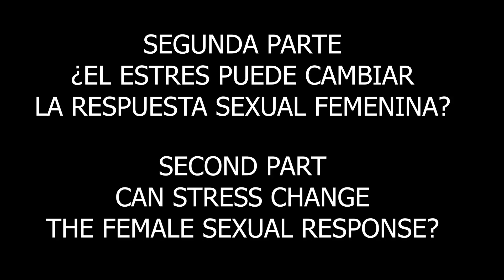Can stress affect female sexual response? Second part.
We show you with the help of this patient how stress affects libido, as well as delays the female sexual response, however with adequate stimulation the patient manages to reach orgasm, we also show you without censorship the findings through colposcopy that are found after of sexual response. The complete and uncensored video can be found on our platform. www. my name drgustavoquiroslicona. com.
Te mostramos con ayuda de esta paciente como el stress afecta la libido, asi como retrasa la respuesta sexual femenina, sin embargo con una estimulacion adecuada la paciente logra llegar al orgasmo, te mostramos tambien sin censura los hallazgos por medio de colposcopia que se encuentran despues de la respuesta sexual. El video completo y sin censura lo puedes encontrar en nuestra plataforma. www. mi nombre drgustavoquiroslicona. com.